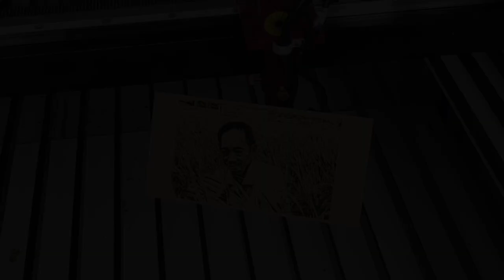Photo of Yuan Longping laser engraving MDF